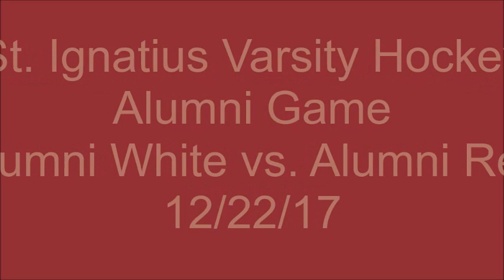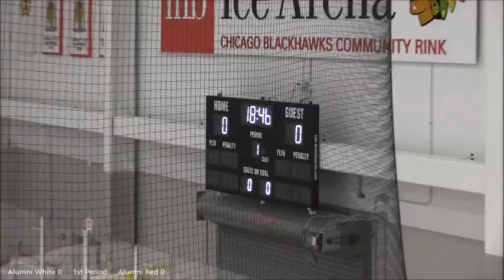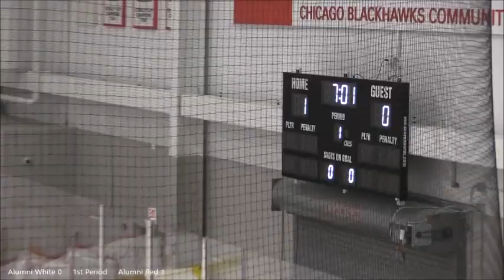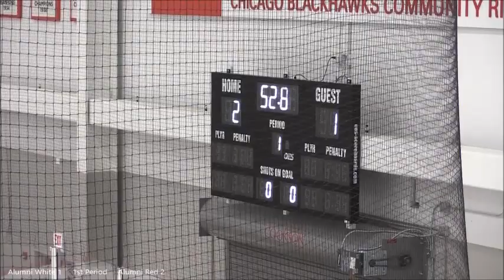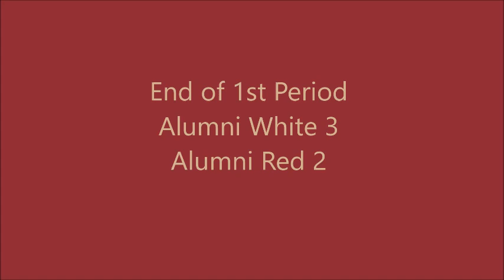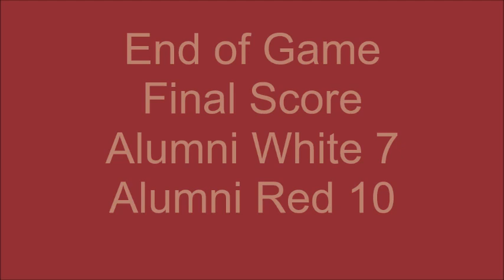St. Ignatius Varsity Hockey Alumni Game, 12/22/17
St. Ignatius Varsity Hockey Alumni Game.
Alumni White vs. Alumni Red.
Friday, December 22, 2017; 9:10 p.m.
Blackhawks Community Ice Arena.